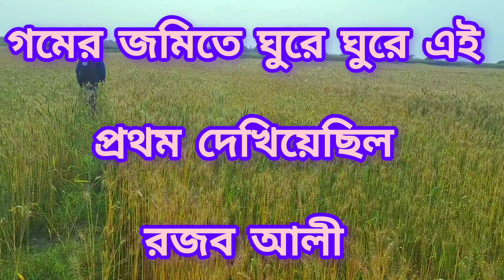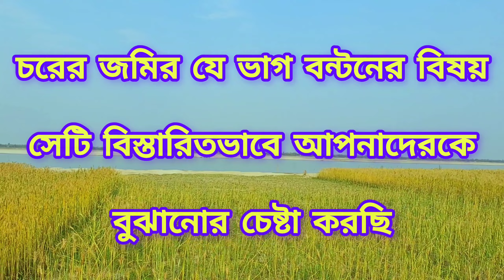নদীর ধারে চরের জমিগুলো কিভাবে ভাগ করা হয় কিভাবে চাষাবাদ করা হয় এটি দেখুন এই ভিডিওতে।।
Green Valley Park is an excellent recreational center located just 2 km from Lalpur Upazila Sadar of Natore district.
Spread over an area of about 123 bigha, Green Valley Park has various interesting rides like Mini Train, Bullet Train, Nagordola, Marigo Round, Pirate Sheep, Honey Swing, Speed Boat, Paddle Boat etc. to entertain the visitors of all ages.
Also, this park is surrounded by natural beauty and has a picturesque lake spread over an area of about 30 acres.